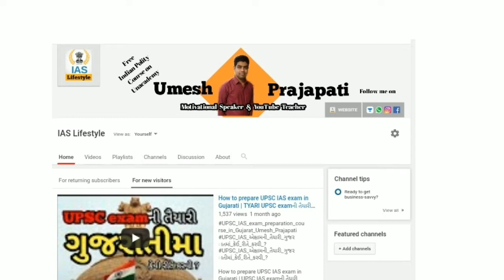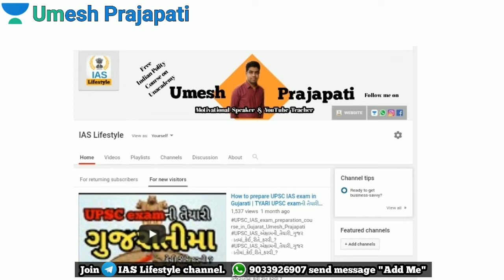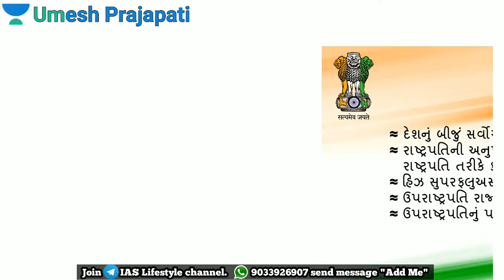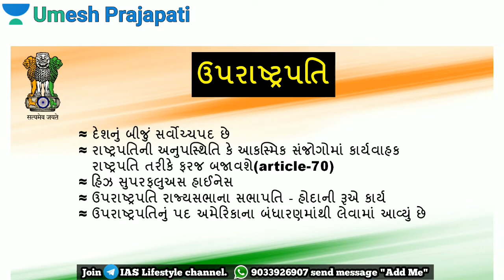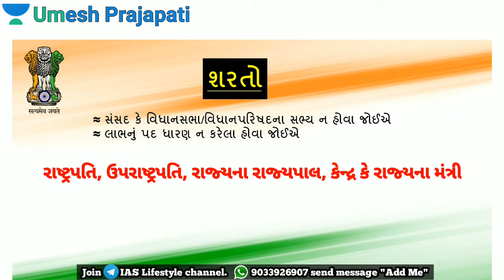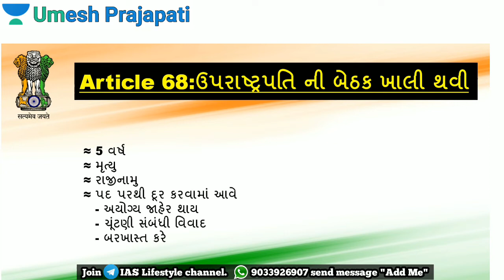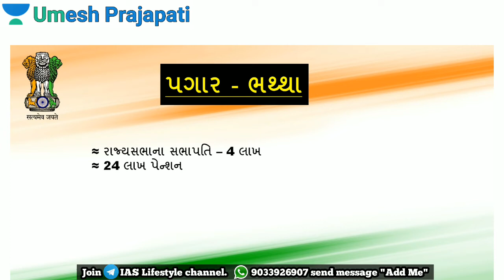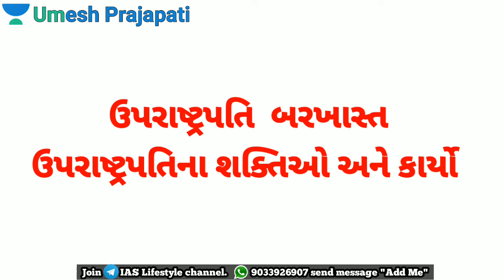Vice President of India in Gujarati | ઉપરાષ્ટ્રપતિ | ભારતનું બંધારણ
President of India Indian Polity in Gujarati | ભારતના રાષ્ટ્રપતિ | Bharat na Rastrapati

Aa video ni andar me tamn ofe janavyu che k gujarat ma ketla UPSC IAS exam course che. Tamare mate kyo course saro che ane tamare self preparation karvi hoy to kevi rite kari sakay. aa video tamne khub upyogi thase.

All detail of UPSC mains exam and interview in gujarati medium.Aa video tamara UPSC exam gujarati medium na badha question solve kari dese, to pan koi question hoy to mane janavo. Hanuman Jaynti na subh divse subh saruaat

104 constitutional amendment act in detail. MPLADS FUND IN GUJARATI. PRESIDENT FULL LECTURE WITH CURRENT AFFAIR

Your Teacher
Umesh Prajapati